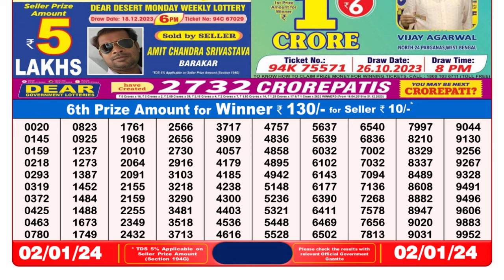Nagaland Lottery Sambad Live 8pm 02.01.24